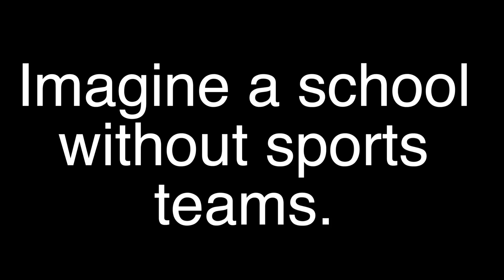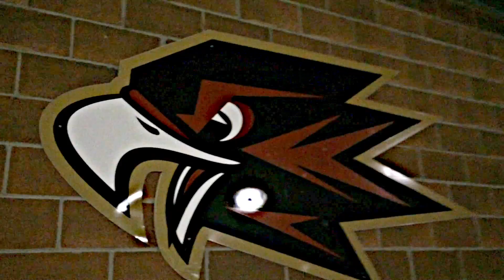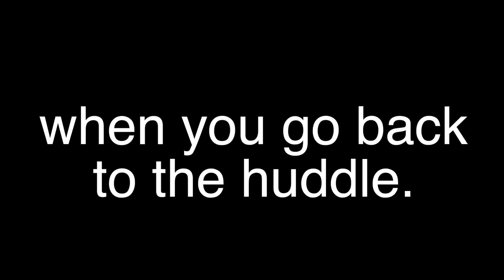Sports Up to 4K